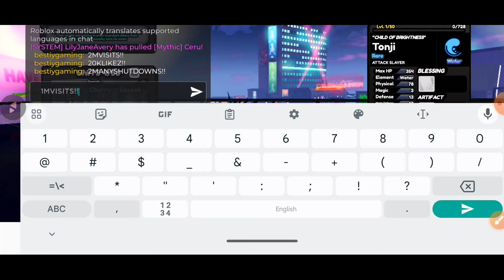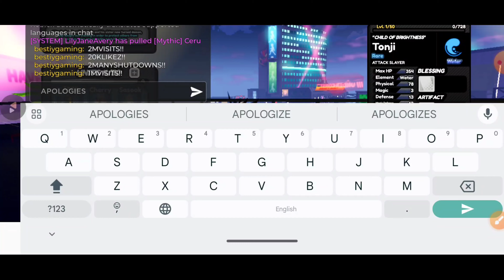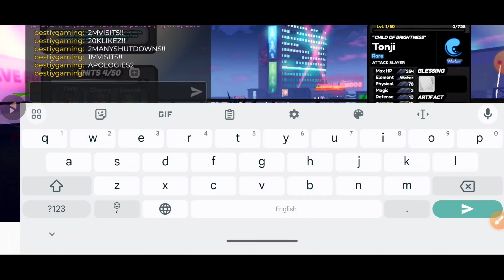UPD🔥ANIME IMPACT CODES 2024 | ROBLOX ANIME IMPACT CODES 2024 | CODE FOR ANIME IMPACT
With our Roblox Anime Impact codes, you can assemble the strongest team of shonen heroes to take down your opponents and come out on top.

your query.
1: anime impact
2: anime impact codes
3: anime impact codes 2024
4: roblox anime impact codes
5: roblox anime impact codes 2024
6: anime impact tier list
7: anime impact roblox
8: anime impact release
9: evolved anime impact
10: anime impact showcase
11: showcase anime impact
12: anime impact roblox codes
13: anime impact release date
14: anime impact anime vanguards
15: anime impact mythical evolved
16: anime impact guide
17: anime impact best unit
18: anime impact unique
19: anime impact update

How do I redeem Anime Impact codes?
Open the Anime Impact demo in Roblox
Walk over to the Codes stand
Copy and paste one of our codes into the box and hit enter